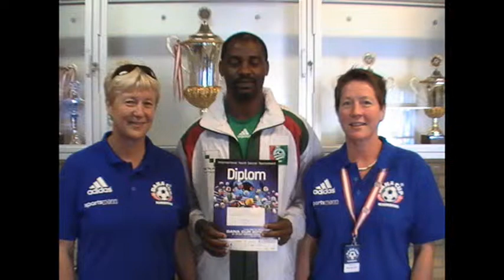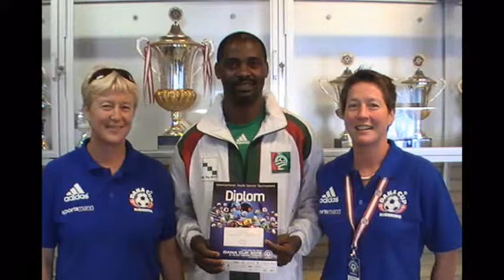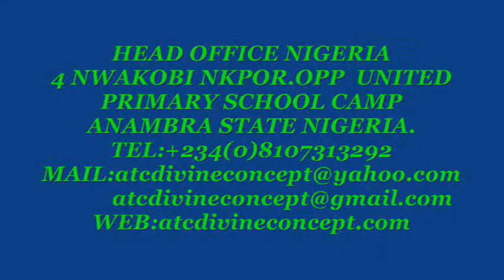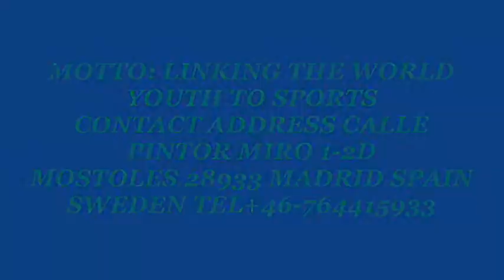ATC ACTION IN EURO STATE